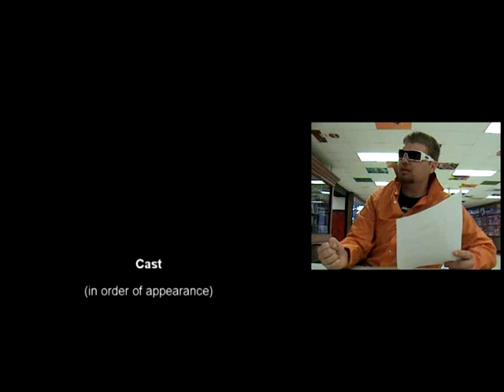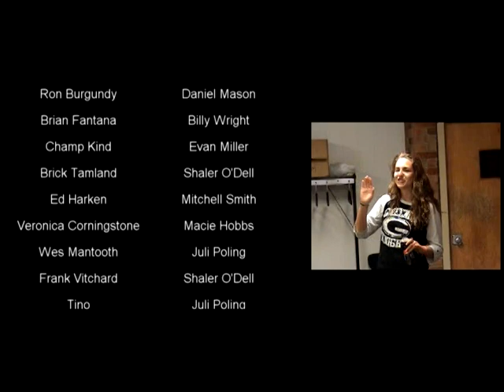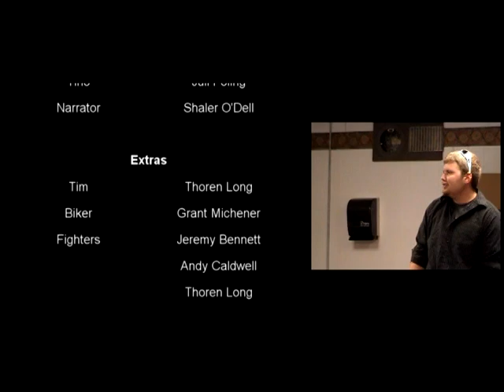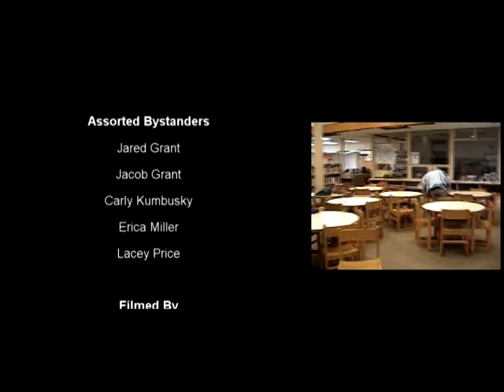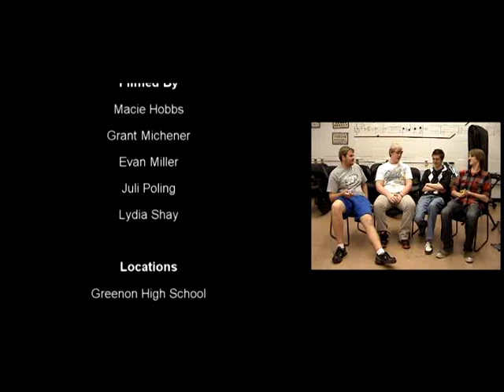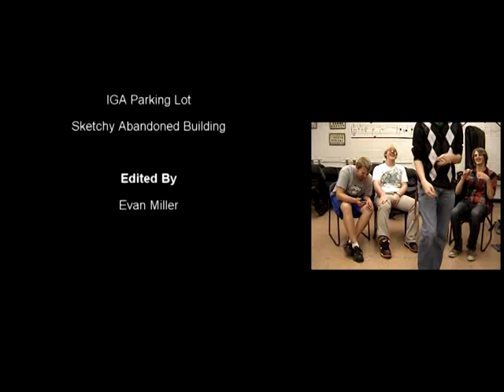Anchorman (Spanish Movie Project)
Spanish Anchorman for Sra. Phillips Spanish 4 movie project.